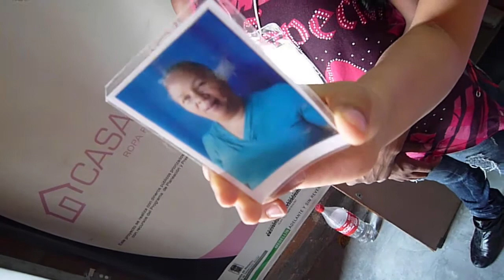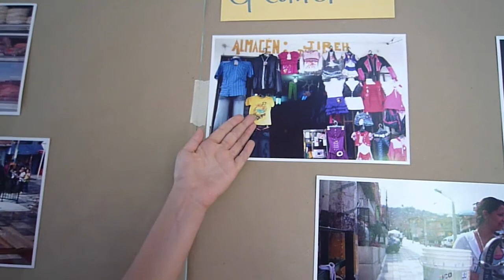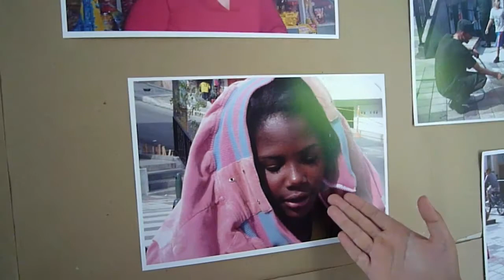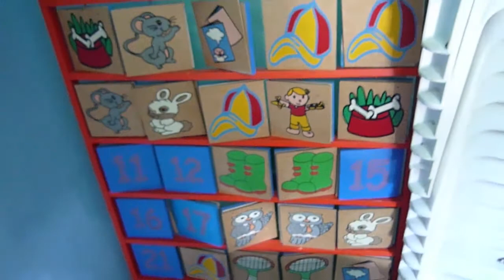Video hecho por niños del 20 de julio e Indepencias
Cuando me invita a enseñar lo que sé, a lo único que atino, es animarlos a contar historias con cámaras.
Lo que ven es uno de los videos de uno de los grupos que trabajó en el taller de audiovisual de los talleres para comenzar un proyecto poderoso llamado "Cuenta La 13".

El resultado de la grabación es la forma de contar que su entorno y la televisión que han visto los ha educado. Mejor y más chistoso que cualquier videobloguero famoso o reportero farandulero de las noticias del almuerzo.

Era el año 2011.